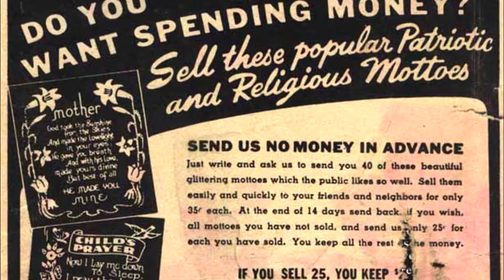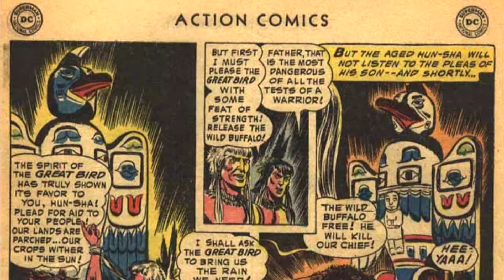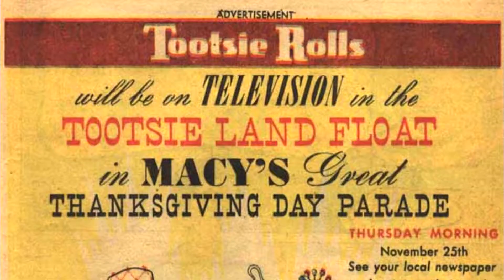Reseña/Review Action Comics Volumen 1 números 191 - 200 "Congo Bill tiene un Nuevo Ayudante"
Action Comics, publicada por primera vez en abril de 1938 (con fecha de portada de junio) por DC Comics, es la serie de cómics que marca el debut de Superman, el primer gran superhéroe de la historia.

Debido a la tensa situación mundial previa a la Segunda Guerra, el concepto de super héroe creado en el primer número de Action Comics motivó un éxito sin precedentes y dio origen a una enorme cantidad de personajes similares, iniciando la Edad Dorada de los cómics.

En primera instancia, la editorial era conocida solamente como Detective Comics, luego como National Comics y National Periodical Publication.

Finalmente se la conoció como DC Comics.

La revista tuvo una publicación interrumpida durante ciertos períodos, pero aún se sigue editando y es la segunda historieta estadounidense con más números publicados, habiendo superado los 1000.

Superman fue escrito por Edmond Hamilton, Bill Finger y William Woolfolk; dibujado por Wayne Boring y Al Plastino; y editado por Mort Weisinger y Whitney Ellsworth.

Congo Bill / Congo Bill with Janu The Jungle Boy fue escrito por Jack Miller, dibujado por Edwin J. Smalle Jr. y editado por Whitney Ellsworth.

Tommy Tomorrow fue escrito por Otto Binder, dibujado por Jim Mooney y editado por Whitney Ellsworth.

Vigilante fue escrito por Don Cameron y Dick Wood, dibujado por Howard Sherman y editado por Whitney Ellsworth.